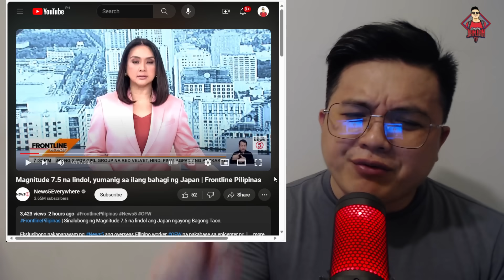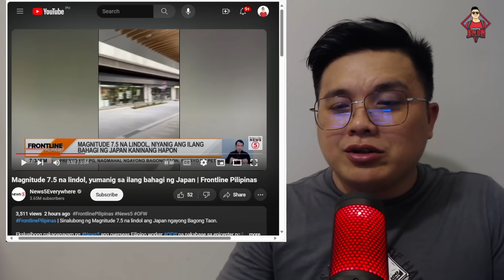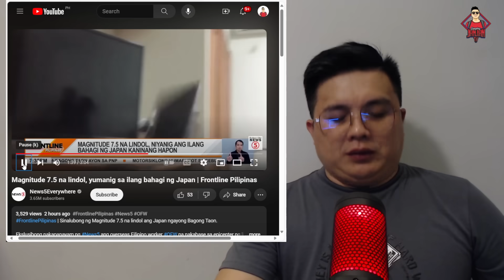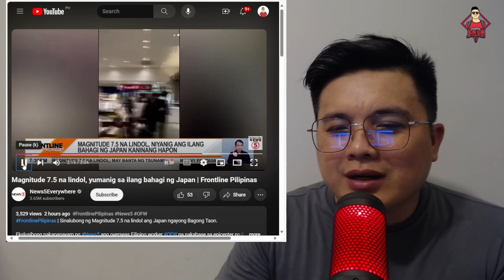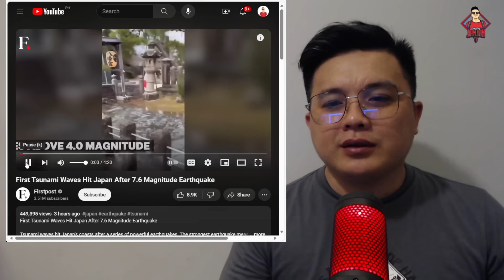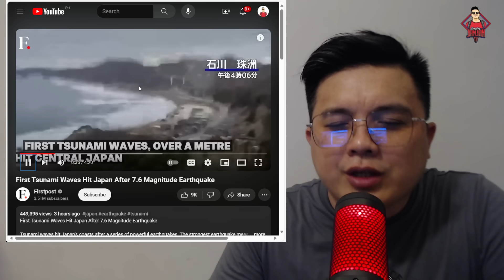JAPAN TINAMAAN NG MALAKAS NA LINDOL!